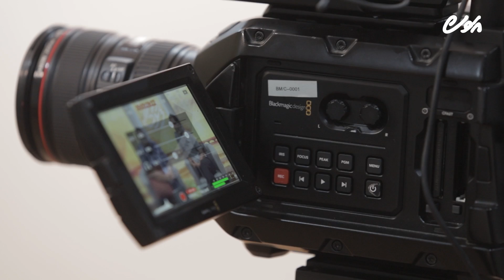Fashamaa ah 100